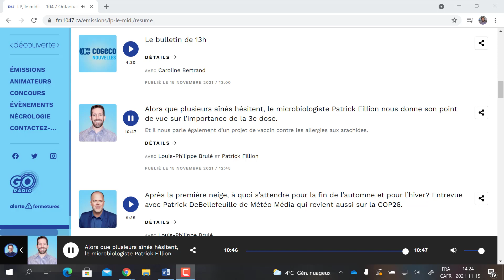3e dose de vaccin contre la COVID-19; syndrome inflammatoire multisystémique pédiatrique; allergies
Entretien avec Louis-Philippe Brulé, animateur de l'émission "LP le midi" au 104.7FM Outaouais dès 12h.  Émission du 15 novembre 2021. (AUDIO)